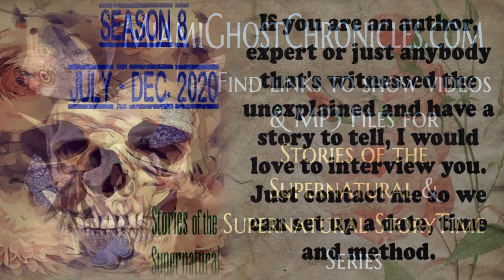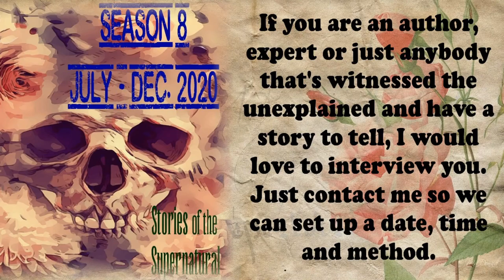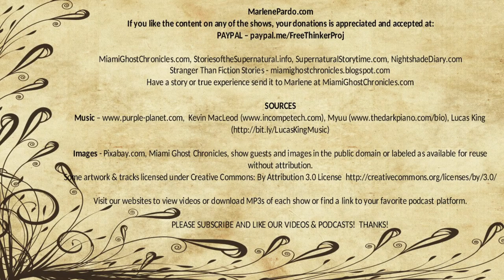Ancient Secrets | Interview with Dr. Greg Little | Stories of the Supernatural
Dr. Greg Little is a psychologist turned explorer and documentary maker. Since 2003, Greg and his wife Lora have been actively searching the Bahamas for archaeological ruins that might be linked to Atlantis, working with the Edgar Cayce organization in its Search For Atlantis Project.

Narration always by a human, no A.I.